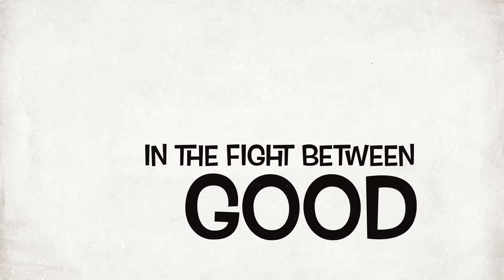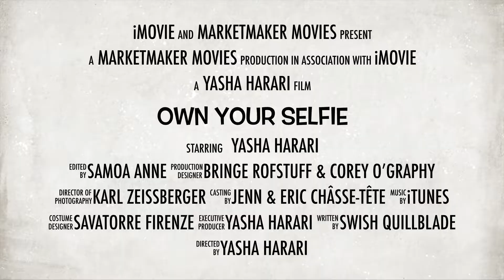Own Your Selfie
Own Your Selfie | Vlog s01 e02 | YashaHarari.com Marketing Agency

Yasha Harari's second vlog episode of Marketing Insights comes to you under the title of Own Your Selfie. It's about how centralized content platforms and social media platforms like facebook, google, pinterest, whatsapp, instagram, etc, all own your content by the fact that they can shut off and delete all of your contents at any time, for any reason, even if it is totally unjustified, and even if it kills your business.

In this video, Yasha proposes a solution to this Big Brother control lever that the big centralized systems currently control. Crypto Profiles, or Crypto Passports, that let you post all your profile info and content info to your public ledger, and let you control who can access it, and let you control where it can be displayed and can't be shut off by anyone but you, as the owner of your private keys.

This profile could then be used by any social media network or content platform that is compatible with the simple blockchain ERC20 type of token, or anything else that is capable of such a smart contract.

Access to the content could then also be free if you choose, or you could charge money for parts of it or all of it.

The world becomes much more your oyster, and you become less of a product to google and facebook et al. You transform yourself into a high value customer, possibly even a vendor to them, and much more importantly, you regain some of your humanity, and some of your freedom and control of your own life online, and everywhere that it impacts you offline as well.

And please be sure to write a smart comment and share what you think.

Of course, if you learned anything from watching this and you know anyone else who might benefit from seeing it, please be sure to Share the video with them!  Because Sharing is Caring!

To download Yasha's latest marketing book, How To CRUSH WordPress SEO, for free (while supplies last)